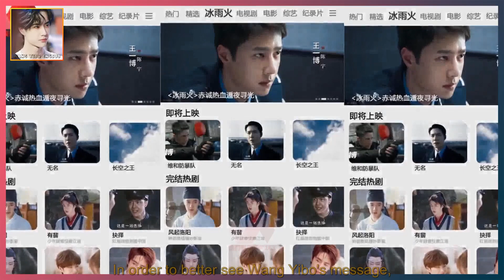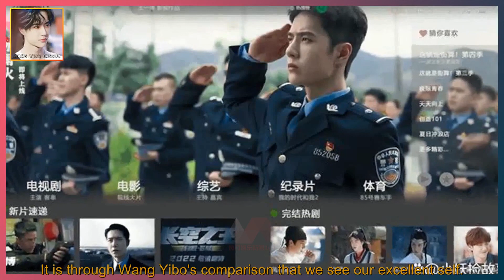Create an exclusive section for Wang Yibo, fans are so talented, and really good people attract...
WANG YIBO ENGSUB 2022/03/22:  Create an exclusive section for Wang Yibo, fans are so talented, and really good people attract each other.  Going straight to the topic, Wang Yibo's fan circle directly created an exclusive APP for him.  There is also an exclusive section on the shelves, which has an excellent rhythm.  Sure enough, good people are attracted to each other!  Not to mention Wang Yibo's excellent performance, an all-round artist,  It is unanimously recognized by the stylistic circle, coupled with the current popularity,  In particular, he has done the things he likes and love to the extreme,  Let yourself shine and let the public benefit endlessly.  He brought fire to the hip-hop circle and became the promotion ambassador for China's top dancers.  He took the skateboard out of the circle and became an ambassador for the promotion of Chinese skateboarding and board sports.  He became a professional motorcycle racer.  We can see his excellence with the naked eye, but at the same time,  His fan circle is also unique, and there are many talented moves.  First of all, Wang Yibo basically doesn't like to have excessive communication with his fans.  I don’t favor fans, I don’t like fans, but keep a certain distance from fans.  Maybe in his thinking, fans always take his rhythm out of the way.  However, it is such a somewhat cold Wang Yibo,  In fact, it is still a milk cover, because of his fans,  He will always like his contrasting cuteness infinitely, but he doesn't know it himself.  Well, let's see how talented Wang Yibo's fans are.  In order to better see Wang Yibo's message,  Fans were directly talented and made an exclusive APP for Wang Yibo.  Among them, under the exclusive page, it is expanded again,  Wang Yibo's TV series, movies, variety shows, documentaries, sports and other sectors.  After the entire page is opened, you can see very clear works,  There are also various videos made by fans for Wang Yibo.  I don't know, I thought I opened a video website,  Really great people doing